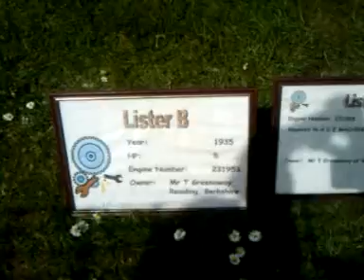Basingstoke Transport fest enginr 10 by anuj